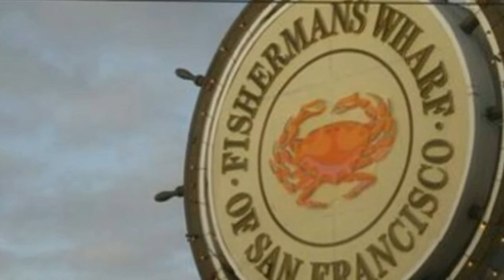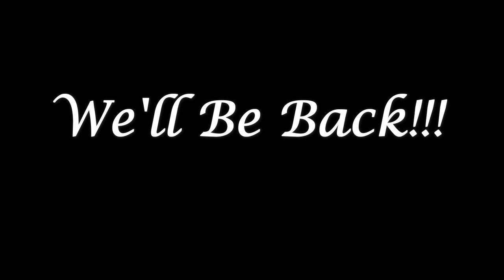QUICK TOUR SAN FRANCISCO ADVENTURE!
Our very First San Francisco Vacation.
What a great experience!
hope to be back soon!